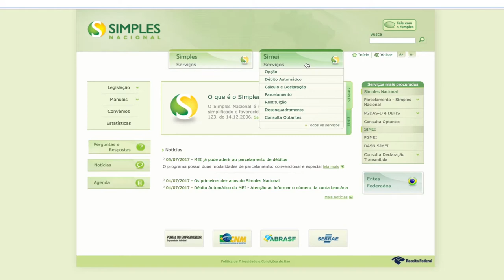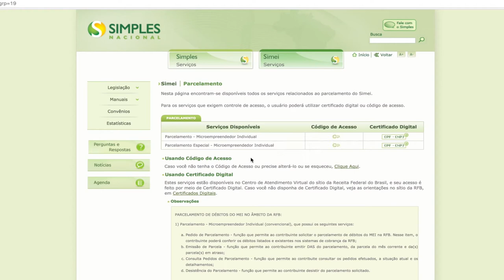Veja como parcelar os débitos em atraso do MEI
A gente tem uma boa notícia para quem é microempreendedor individual e tem boletos mensais em aberto até maio de 2016.

Já é possível parcelar os débitos em até 120 meses.

Mas fique atento ao prazo para não perder o programa de renegociação das dívidas, que vai até o dia 2 de outubro.

Se você perdeu a data ou tem dívidas após maio de 2016, fique tranquilo. Será possível continuar dividindo os débitos, mas o parcelamento será menor, de 60 meses.

É a primeira vez que esse segmento empresarial poderá pagar os impostos devidos em prestações, que devem ter valor de pelo menos R$ 50.

Para fazer a regularização é simples:

Com a sua declaração Anual Simplificada DASN-Simei regularizada, basta acessar no site da Receita Federal, que é o www8.receita.fazenda.gov.br.

Dentro do portal, vá até a aba Simei Serviços e clique em Parcelamento e, por último, parcelamento especial – Microempreendedor Individual.

O próprio aplicativo vai calcular a quantidade de parcelas de forma automática, considerando o maior número de parcelas possível, respeitando o valor da parcela mínima.

Tudo muito rápido e simples.

É importante lembrar que a falta de pagamento de três parcelas, cancela o benefício.

Mas qualquer dúvida que tiver, fale com o Sebrae, ligue no 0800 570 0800.

Até mais.